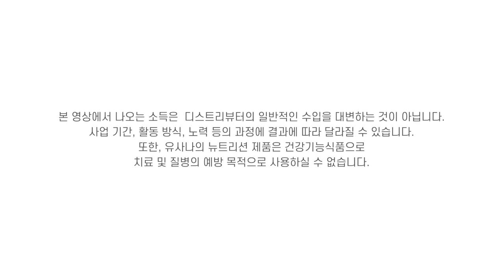[잇츠유사나타임-석세스 10월] 유사나 비즈니스 성장기 - 이한선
60대를 더 즐겁게, 건강하게!
유사나는 내 인생의 활력소!

◎ 출연진
이한선 - 이그제큐티브 골드 디렉터